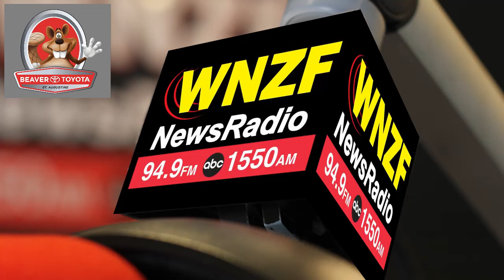Flagler's Morning News Friday, June 16th, 2023